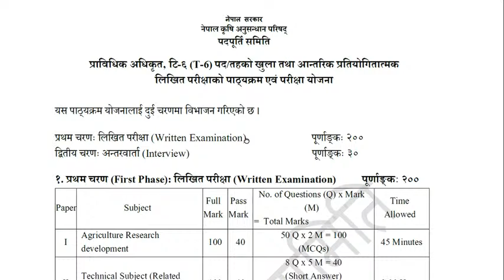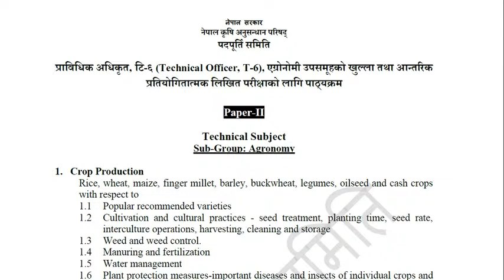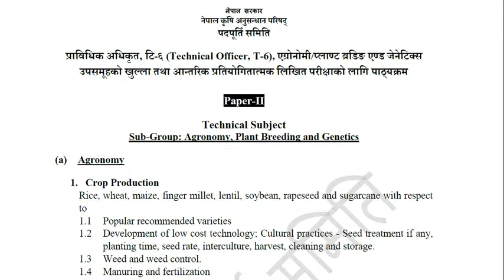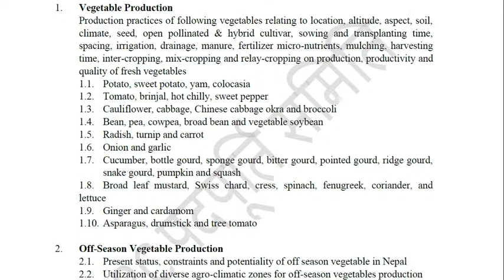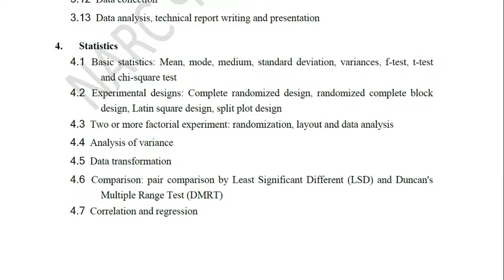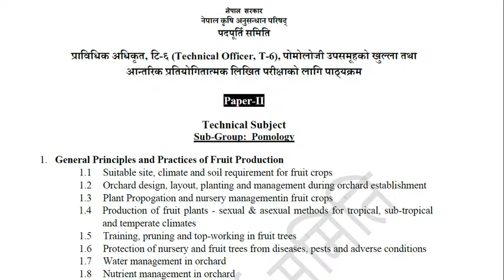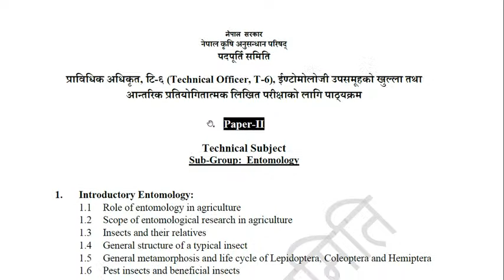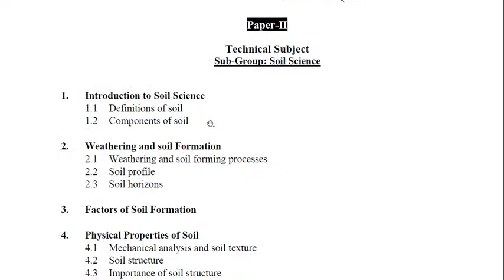Nepal Agricultural Research Council Assistant Syllabus || 2079/ 2080